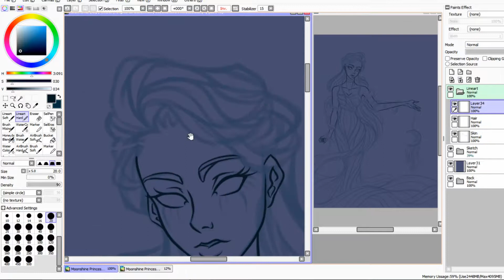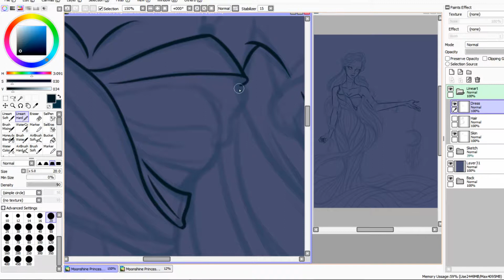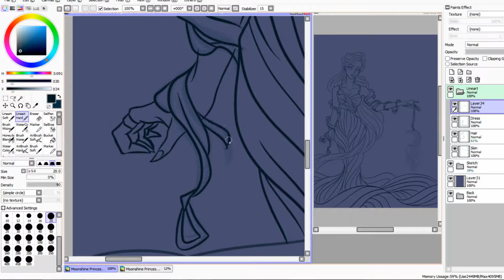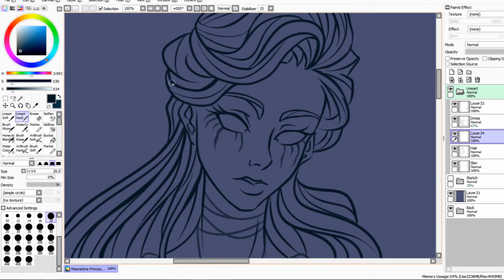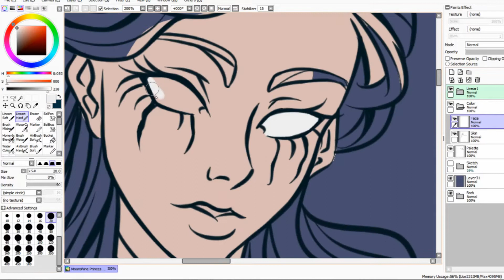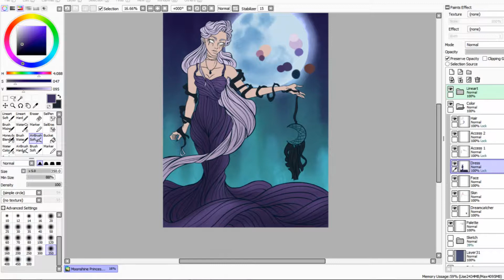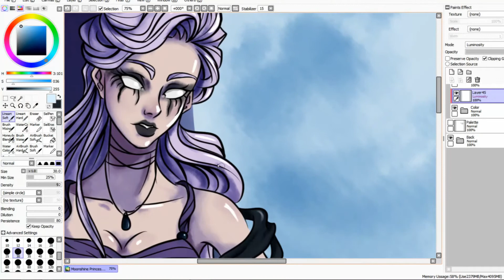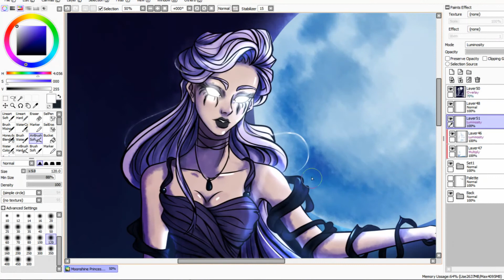Moonshine - Speedpaint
Program: Paint Tool SAI
Recording: OBS
Editing: Corel Video Studio Pro